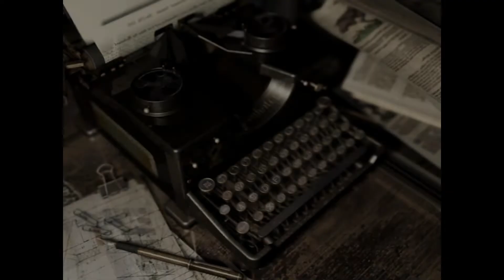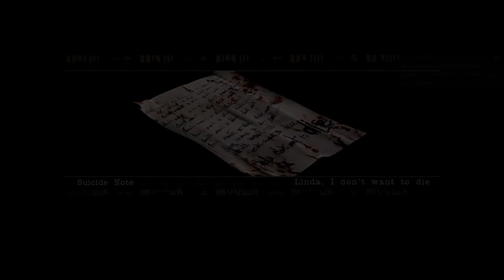REmake 1 Rando: Jill - Hard (Tyrant Playground Seed) 4/9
Broadcast On Twitch - March 21st 2020